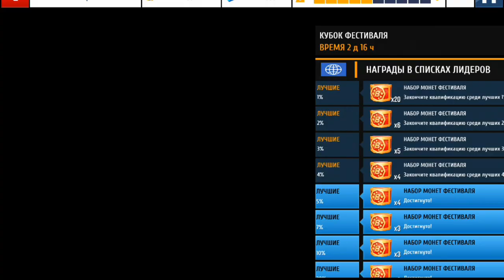Asphalt 8 Volkswagen I. D. R. Кубок Фестиваля🔴Venice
Asphalt 8 Volkswagen I. D. R. Кубок Фестиваля
🔴Venice
 В стоке!
 На минималках!
RANK | 1212✔
PRO | 0000✔
Время | 01:53:751✔
           |- Прохождения R&D!